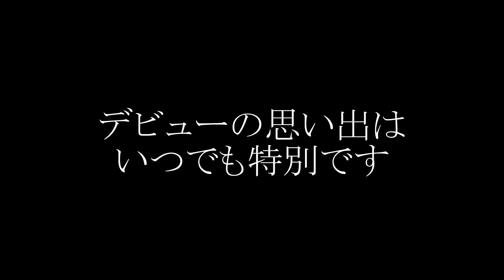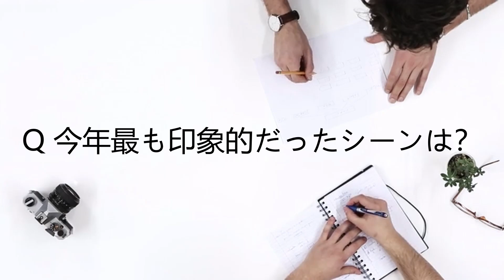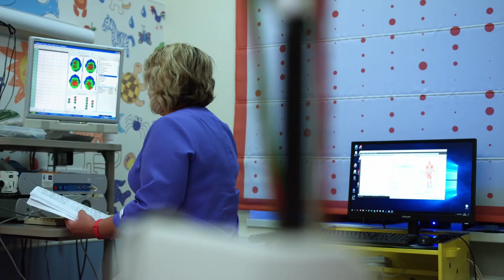【アンドレス・イニエスタ】親友に捧げた決勝点。W杯優勝へ導いた男の伝説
バルセロナで長きに渡り活躍したアンドレス・イニエスタのデビューから南アフリカW杯までのキャリアをご紹介します。
現在ヴィッセル神戸に所属するイニエスタに立ちはだかった２つの大きな壁とは？